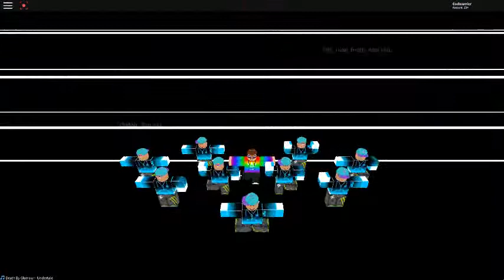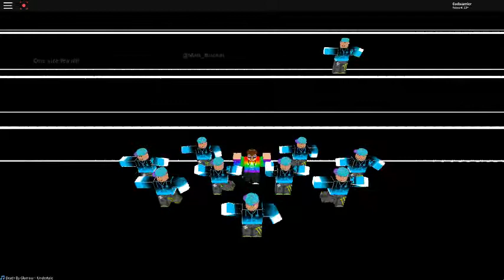When you only got 1 friend on in roblox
Please Don't ask about the quality...Bandicam wouldn't record audio.